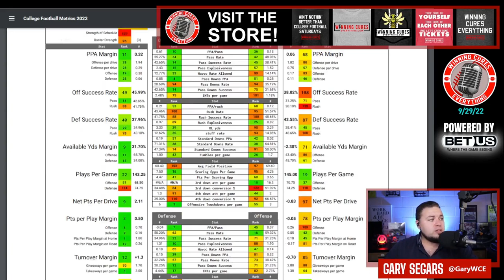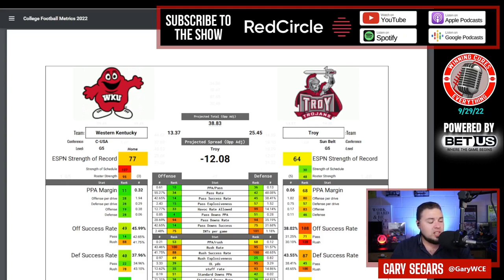Troy vs WKU Picks Against the Spread 2022 College Football Predictions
Troy vs WKU Picks Against the Spread 2022 Predictions

Gary gives a quick preview, prediction & his pick against the spread (ATS) for the 2022 College Football Week 5 matchup featuring WKU vs Troy!